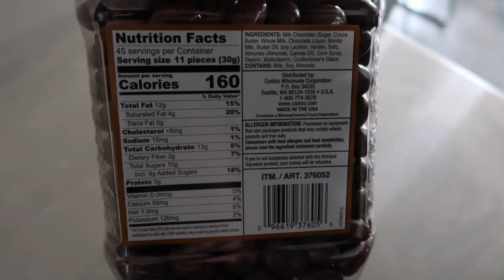VLOG | Making Pretzel + Plant Update (Gnats Again)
-omitted cilantro & adobo chiles-added red bell pepper, jalapeño, and carrots-subbed chickpeas for pinto beans

About Me:
I am a yoga teacher living in Philadelphia with my boyfriend, Jack, and our two cats, Hazelnut & Solo. I post weekly vlogs as well as beauty, fashion, and lifestyle videos.